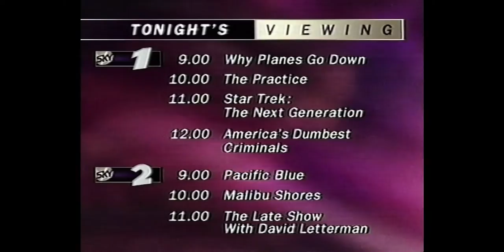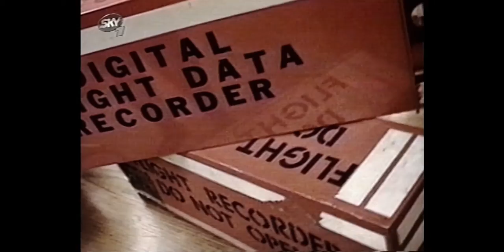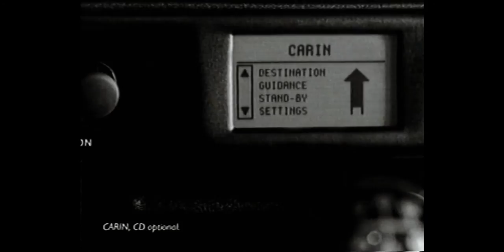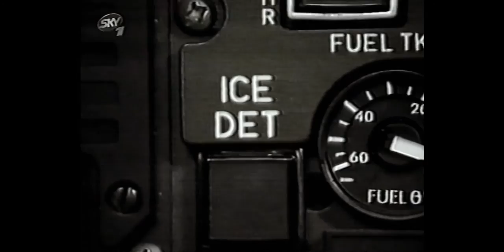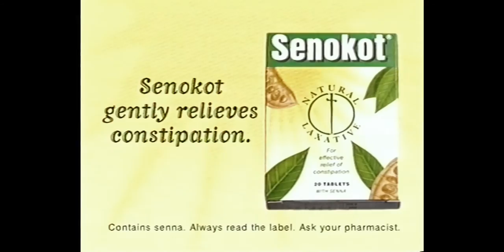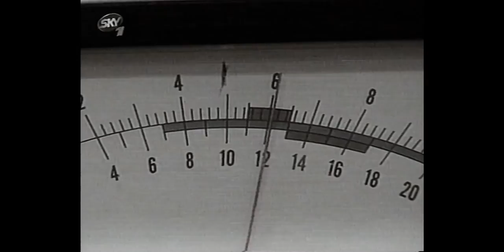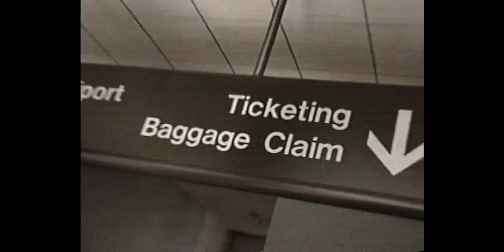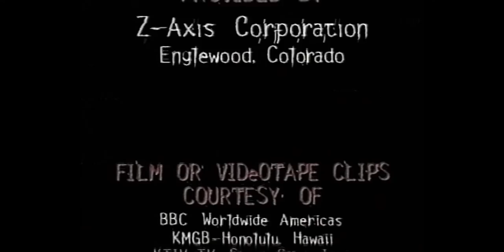Why Planes Go Down (1996)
Gillian Anderson hosts this documentary about plane crashes. Aired in 1996. This is from the Sky One (UK) airing. As broadcast with the commercial breaks in tact.